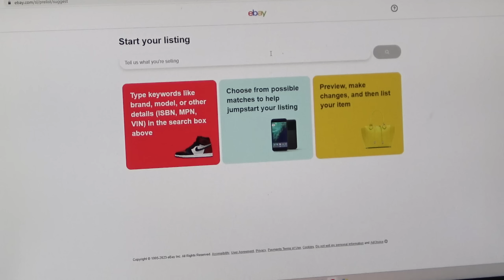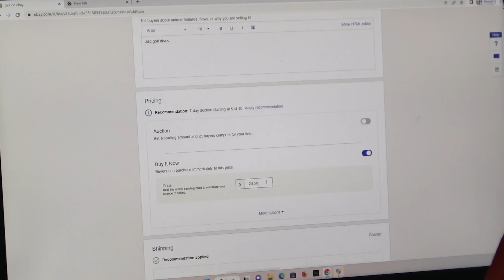Eric Oakley's most VALUABLE discs | Throw What You Love Collectors Series Episode 1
Here is a look into Eric Oakley's most important discs throughout his career! This is the first episode in a new collectors series. If you have anyone looking to show off their insane frisbee collection then contact my email at the bottom of the description.